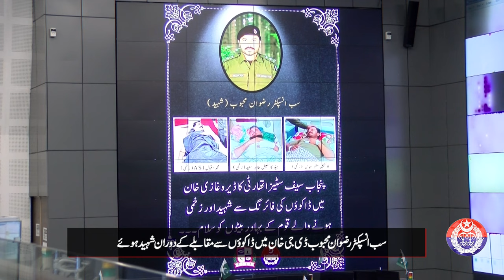Punjab Safe Cities Authority pays Tribute to the Martyr and injured of DG Khan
In a special ceremony, the staff including the managing director prayed for the higher ranks of the martyr in Jannah. On this occasion, the pictures of the martyr and injured police personnel were flashing on the Safe City monitoring screen. Sub-Inspector Rizwan Mehboob valiantly sacrificed his life in the line of duty during a confrontation with robbers in DG Khan.